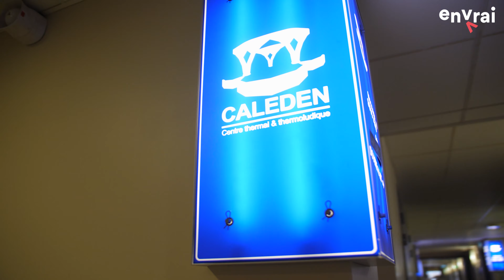BUÉE & CLAQUETTES #9 - CHAUDES-AIGUES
💧 Le petit plus de Chaudes-Aigues c'est ses eaux !
🥵 Les eaux les plus caliente d'Europe ! (jusqu'à 82°)

⛱️ Donc pour te détendre et prendre soin de toi, c'est direction le Cantal dans la seule station thermale du département.

🤝 En partenariat avec Auvergne Thermale  & La Route des Villes d'Eaux du Massif Central